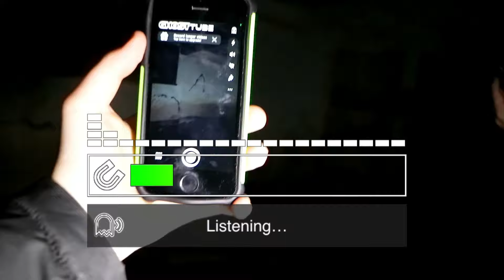Owner Set Fire to this Abandoned Haunted Manor! - Exwistle Hall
Extwistle Hall - 16th century is now part of Briercliffe, Burnley but formerly situated in the now non-existent parish of Extwistle, this historic hall and the land it was built on has survived almost every major incident over the past millennium.

Before Extwistle Hall was constructed in 1585, by the Parker family, the land had been in possession by the monks of Kirkstall Abbey in Yorkshire and then monks in Newbo Abbey, Lincolnshire throughout the Medieval period.

The Parker family took possession of the house after the dissolution of the monasteries by Henry VIII, giving possession of monastic lands over to the state.

In 1718 the Parkers left the hall for good following a fire and the entire estate was sold off in the 1920s. Currently it is derelict and in a poor state of repair with Historic England marking it a top priority for repairs.

Ghost story:
17 March 1718, either way Captain Robert Parker had been out shooting when the weather turned very wet.  After reaching home he apparently hung his coat in front of the fire forgetting that he had a flask of gunpowder in the pocket which subsequently exploded.  Extwistle Hall was damaged by the explosion and the fire it caused, so the family abandoned the Hall following his death and moved to Cuerden Hall.

There is a bit of folklore associated with this tragedy.  The story says that Captain Parker was a Jacobite and just a few weeks before his death, whilst returning from one of their meetings, he came across a goblin funeral procession at the top of Netherwood Fields.  His own name was inscribed on coffin lid and this he saw as an omen of his own death if he did not renounce the Jacobite cause.  According to the story he severed his Jacobite connections but alas he could not save his life.

Nodrog ©️